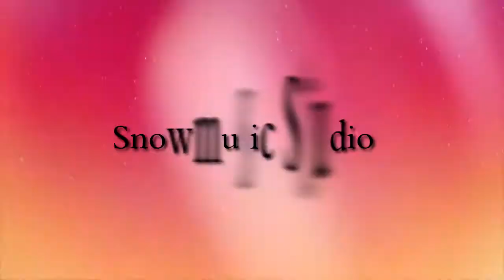Atmospheric Background (Royalty-Free Music)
Nice mellow elecrtonic chillout soulful music. Can be used in your video, scientific, space, travel and the other projects.
Royalty-free music can be licensed for private and commercial use.
(sound-watermark will be removed after purchase)
Royalty Free music tracks for film and video productions, web media, podcasts, broadcasts, TV and radio programs, YouTube and Internet Videos, corporate videos, web applications, tutorials, video trailers, presentations, training videos, multimedia projects, animations, slideshows, iPhone and iPad Apps, video games, commercials or advertising, web applications and other private or commercial projects.